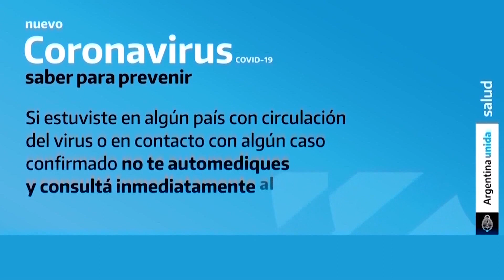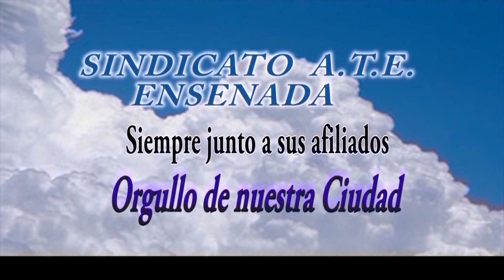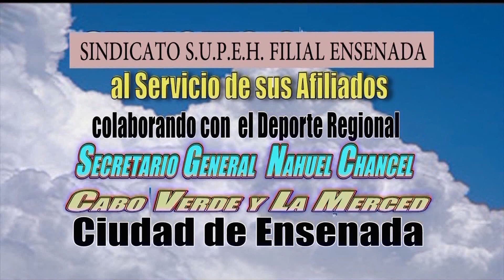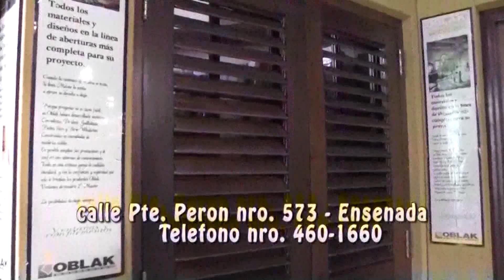SP BARRACAS DEF. CAMBACERES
Resumen del encuentro emitido en Somos La Plata, correspondiente a la 5ta. fecha del torneo Apertura de Primera "D".-